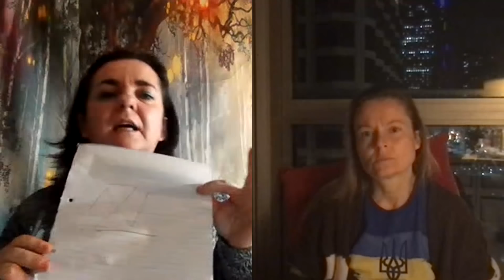Theories. Presidents. Politics. A.I. generated explanations make people loose compassion for others.